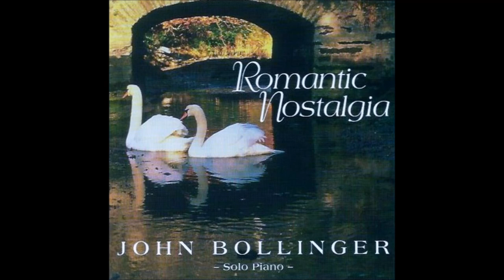Lover Come Back To Me! - John Bollinger